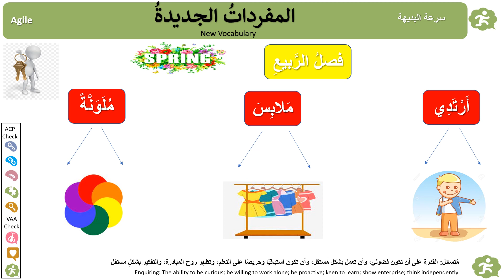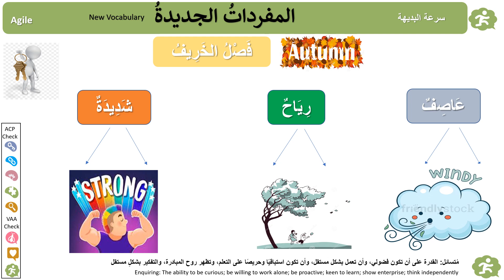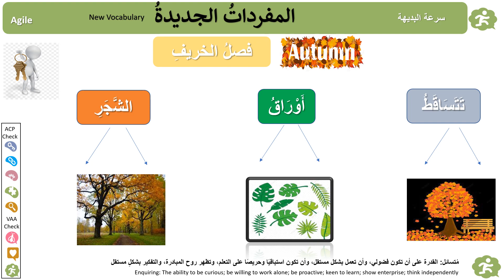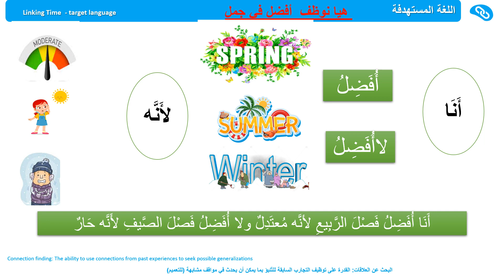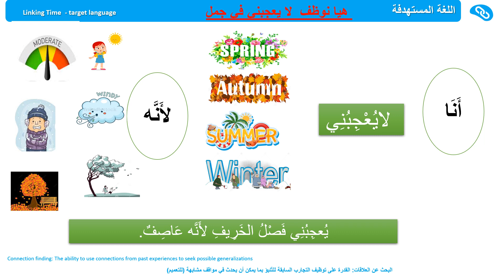Homework Year 3 Week 12